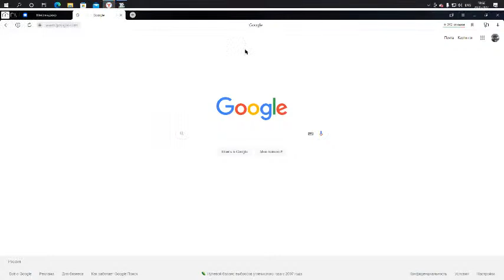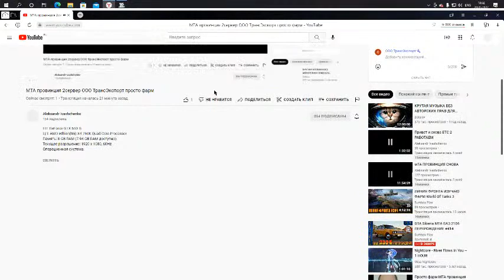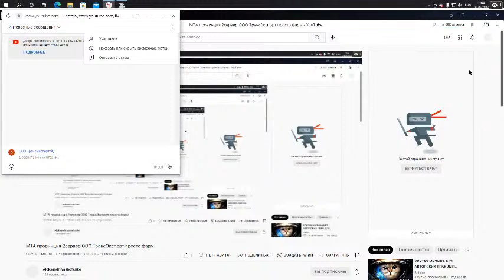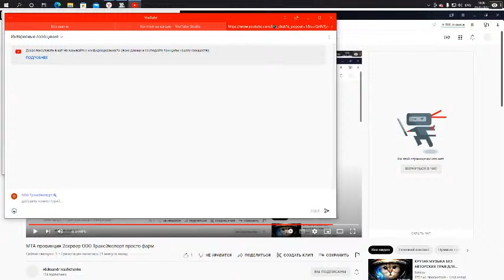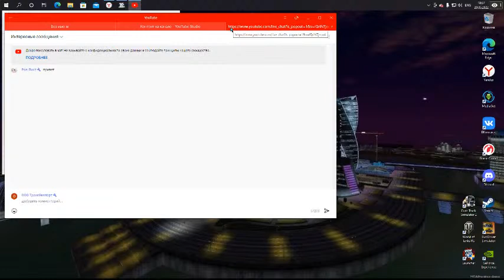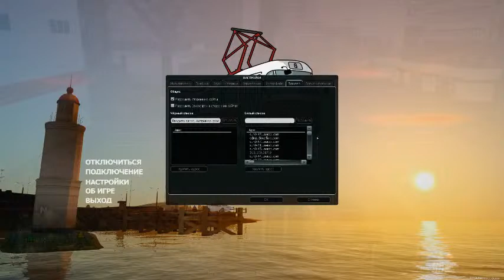МТА провинция 2сервер ООО ТрансЭкспорт просто фарм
ГП: GeForce GTX 650 Ti
ЦП: AMD Athlon(tm) X4 760K Quad Core Processor
Память: 8 GB RAM (7.94 GB RAM доступно)
Текущее разрешение: 1920 x 1080, 60Hz
Операционная система: